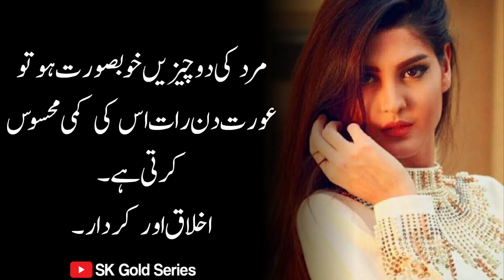Mard ke 2 chezen khubsurat Hon to Aurat | Sk gold series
1: If You Enjoy This Video. 👌👌👌

#: Follow Me I'm on Instagram as👇👇👇 @shahbaz_khadim_official.